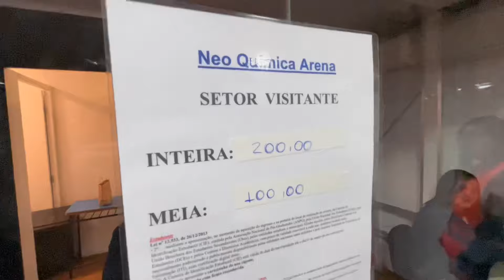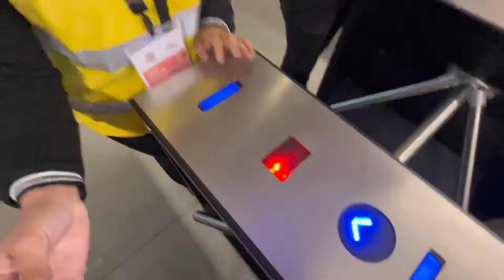REACT DENTRO TORCIDA VISITANTE NA ARENA CORINTHIANS | CORINTHIANS X REMO